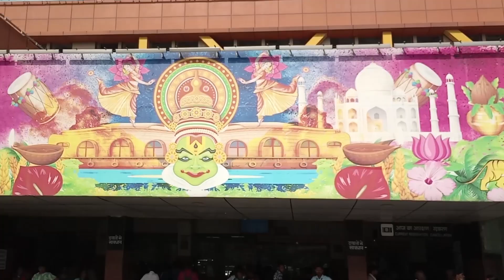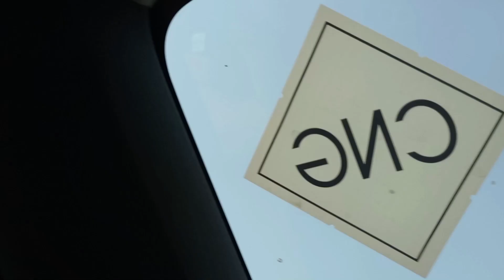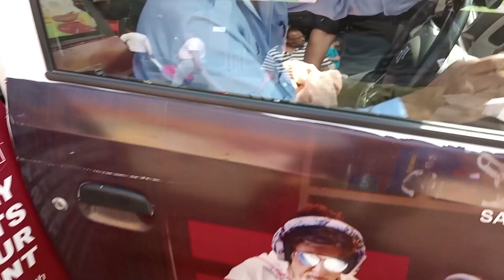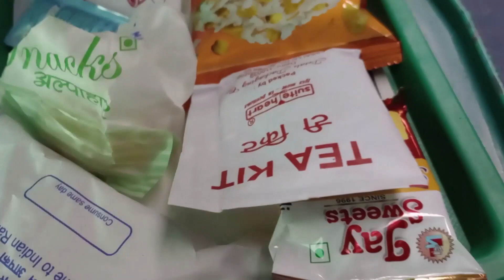Gurgaon To Amritsar | Travelling From Gurgaon to Amritsar By Train | Vlog Amritsar Part - 1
Hi Everone, How are your all ?
Please Do not forget :
(For My New Videos)

gurgaon to amritsar
amritsar
delhi to amritsar
amritsar to gurgaon
trip to amritsar
amritsar to gurgaon by road
roadtrip to amritsar from gurgaon
gurgaon to amritsar by car 2022 in july
how to reach gurgaon from amritsar
roadtrip to amritsar from gurgaon in july 2022
amritsar trip
gurgaon
amritsar gurgaon road trip
road trip to amritsar
travel to amritsar
chandigarh to amritsar
delhi to amritsar by road
delhi to amritsar by road vlog
amritsar to delhi